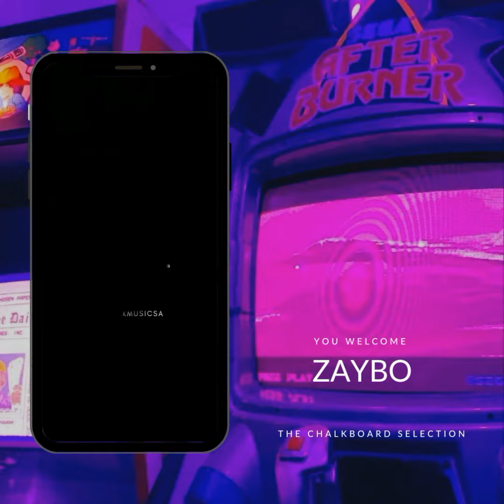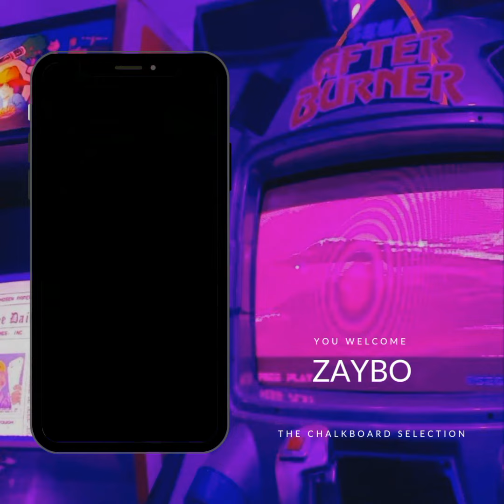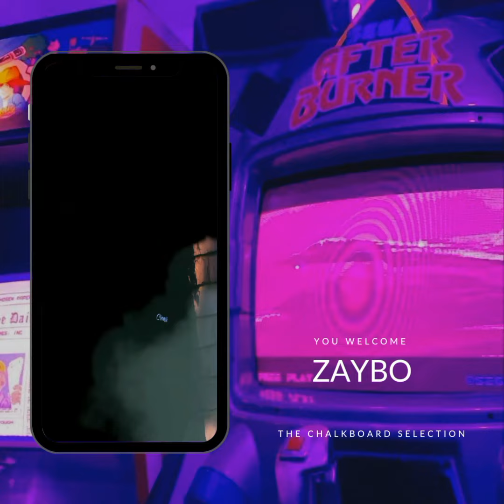Zaybo - You Welcome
🎙️ Follow ChalkMusicSA | South Africa R&B/Floetry Listening Sessions